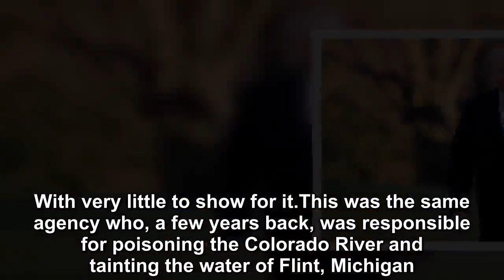Trump Finds Billions More For Border Wall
Democrats didn’t think Donald would dare downsize them – here he comes.Democrats deny America border wall by claiming there just isn’t any money.  Oh really?.Then where do they get the money to spend